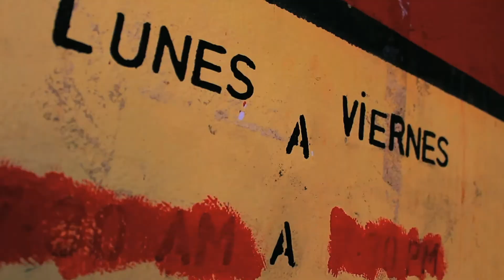Costa Rica: Tortuguero, Hotel Manatus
Manatus Hotel is located in the Tortuguero National Park on the northeast coast of Costa Rica. This area was once a thriving saw mill supplying a lot of the Caribbean with its finest wood, but now it is a safe haven for the endangered sea turtles, manatee and other exotic wildlife like the caiman crocodile, various species of monkeys, jaguars, sloths and thousands of different types of birds and butterflies . Manatus is Latin for Manatee and the Manatus Hotel is a luxurious hotel located within the park which offers guided boat tours to allow the visitor to get up close and personal with the pristine rainforest and wildlife. Other excursions such as deep see fishing can be arranged from the hotel as well. To see more about Manatus Hotel please To view more of the Indiana James Adventures throughout Costa Rica